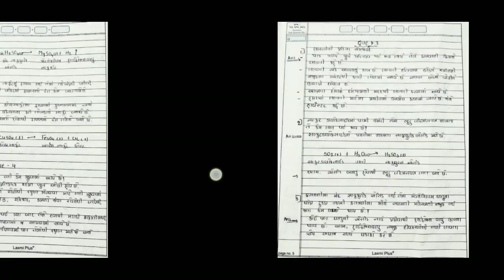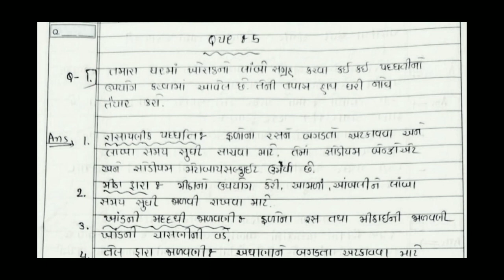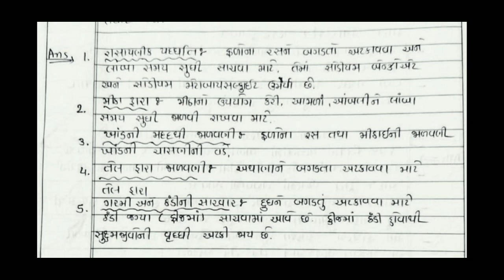ઓગસ્ટ એકમ કસોટી સોલ્યુશન ધોરણ 8 Vigyan | Ekam Kasoti Solution Std8 વિજ્ઞાન | Science Std6_August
@Ekam Kasoti Dhoran 8 @August Ekam Kasoti @Vigyan Ekam Kasoti @Dhoran 8 Ekam Kasoti